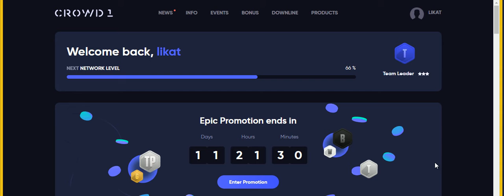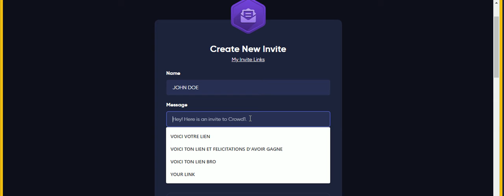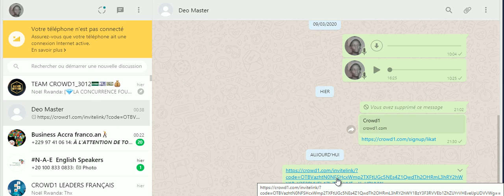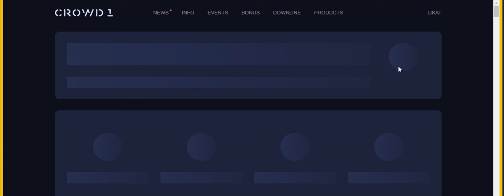COMMENT GÉNÉRER UN LIEN D'INVITATION PERSONNALISE ✅CROWD1✅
Si vous voulez en savoir plus sur ce BUSINESS et rejoindre mon équipe, veillez me contacter au .